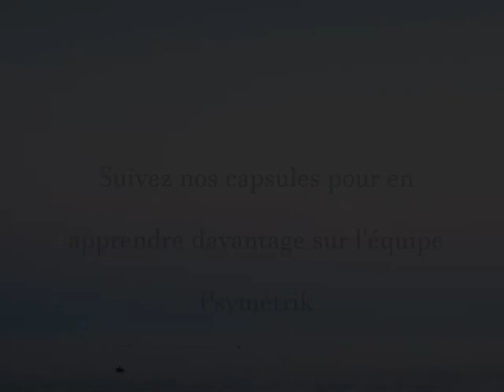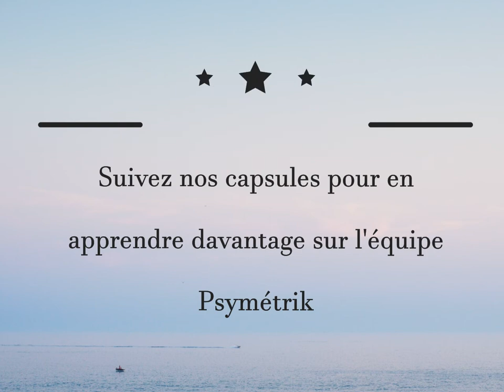Un changement de cap insoupçonné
Un conseiller d’orientation qui se réoriente!
Visionner cette capsule pour découvrir comment ce changement s’est avéré surprenant pour le concepteur du GROP, M. Jacques Roy.